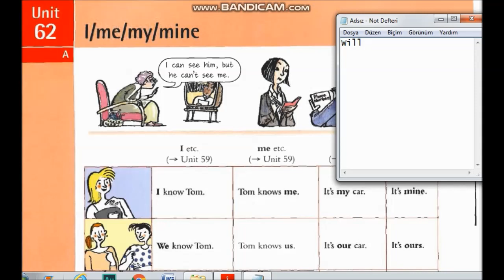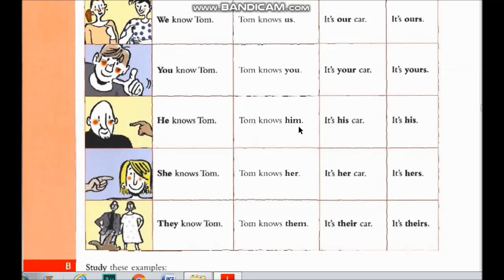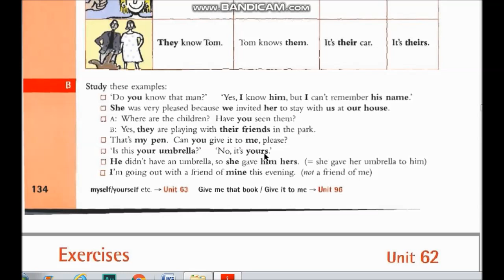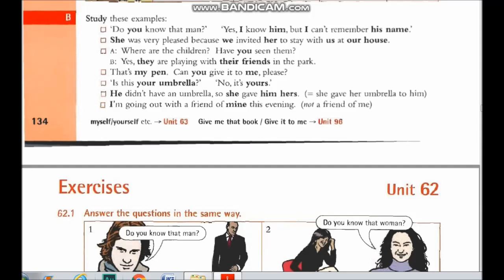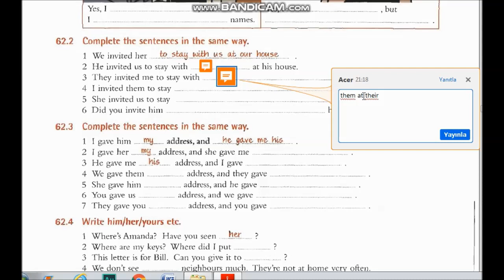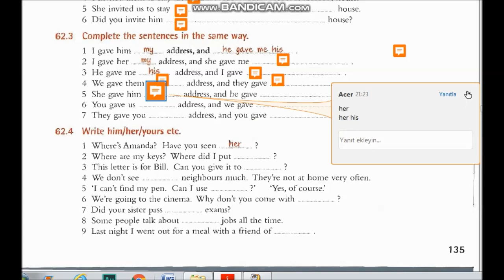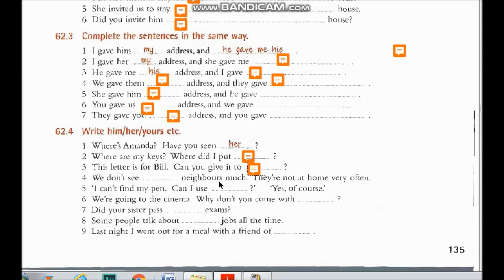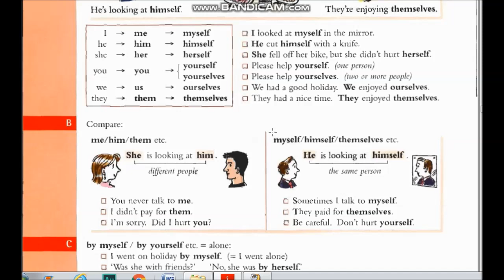I / ME / MY / MINE / subject-object pronouns / possessive adjectives / possessive pronouns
Hangi yapıyı nerede kullanacağımıza bakacağız.

bu linkten kitabın pdfini indirebilirsiniz.